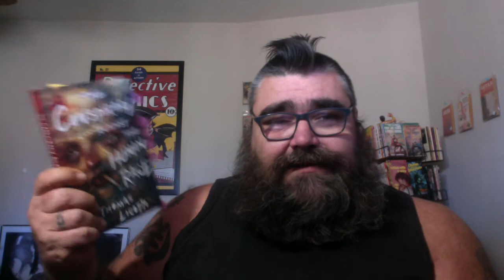Mutation, Zombifacation, Undoing 1&2 The Conspiracy Against the Human Race Thomas Ligotti CG Day 6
Reading Teatro Grottesco and The Conspiracy of the Human Race by Thomas Ligotti

Day 1: Purity
Day 2: Pessimism and Paradox
Day 3: the Town Manager
Day 4: Psychogenesis, Ante Mortem, Wide Awake, Brain Work
Day 5: Sideshow
Day 6: Mutation, Undoing 1, Zombification, Undoing 2
Day 7: The Clown Puppet
Day 8: Self Hypnosis, Cosmophobia, Pessimism 1, Pessimism 2
Day 9: The Red Tower
Day 10: Blundering, Analogies, Life Principles, Undoing 3
Day 11: My Case for Retributive Action
Day 12: Repression, Suffering 1, Suffering 2, Ecocide
Day 13: Our Temporary Supervisor
Day 14: Hopelessness, Debatability
Day 15: In a Foreign Town, In a Foreign Land
Day 16:Uncanniness 1, Uncanniness 2, Actors
Day 17: Teatro Grottesco
Day 18: Impersonation, Nonentities, Unpersons
Day 19: Gas Station Carnivals
Day 20: Down Going, Futurephilia, Buddhanomics, Ego-Death
Day 21: The Bungalow House
Day 22: Bleakness 1, Bleakness 2, Pro Life, Thanatophobia, Tragedy
Day 23: Severini
Day 24: Institutionalized, Disillusionment, Pressurized
Day 25: The Shadow and the Darkness
Day 26: Atmosphere, Theme, Characters
Day 27: Uncharacters, Supernaturalism, Plot, Endgame
Day 28: Livestream Discussion

Pharmaphoenix Rises
17 poems
32 pages
Yellow Card stock cover

44 poems
100 pages

Chat with me on Voxer:
paperbackjunky